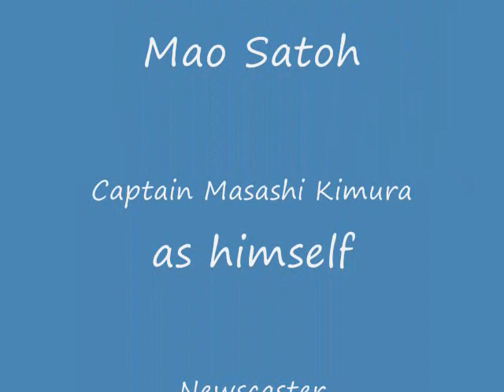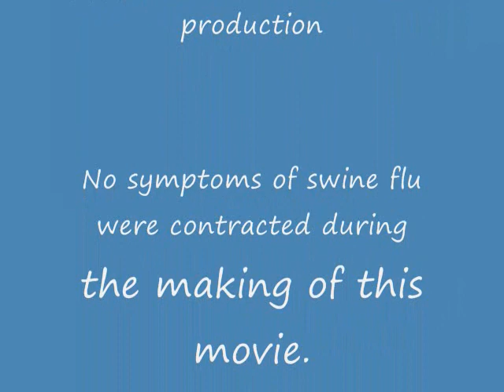Support the HTIC Baseball Team!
The Spring Term 2009 SP151 students created this promotional video for the Hawaii Tokai International College Baseball Team.